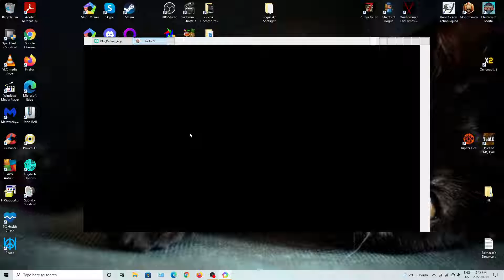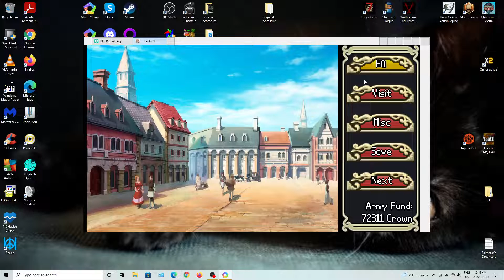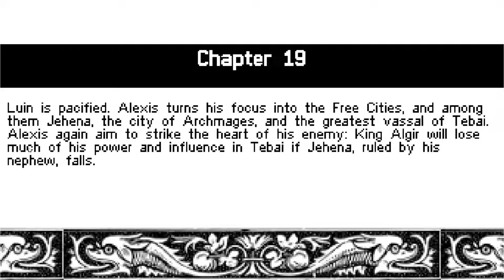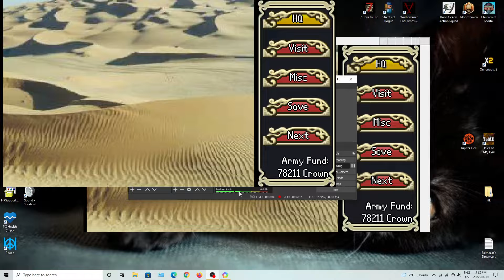DFuxa Plays Partia 3 - Ep 57 - Sandy Boots In Stage 19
Moving on from Luin we get a brief summary of what events happen after Elvira's fall before proceeding to our next goal. That goal unfortunately lies within a desert so we need to trek through sand...